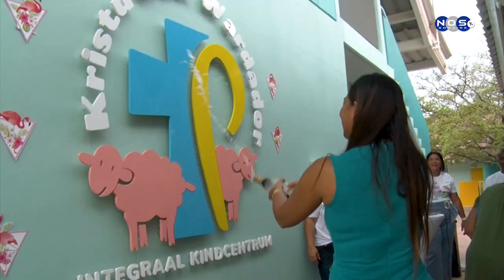2| Kolegio Kristu Bon Wardador a desvela logo nobo.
Diputado Craane i direktor di skol sra. Nilva Wout tambe tabata presente i a enkurasha e muchanan pa e aña eskolar nobo 2023.